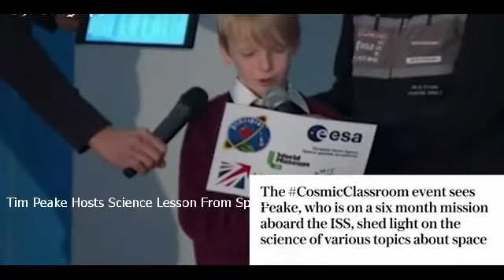Tim Peake Hosts Science Lesson From Space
Tim Peake Hosts Science Lesson From Space . Tim Peake Holds CosmicClassroom Science Lesson From Space
ISS Astronaut Tim Peake Answers CosmicClassroom Questions Asked By British Schoolchildren . Astronaut Tim Peake Hosted An Educational Q&A On Tuesday From The International Space Station (ISS).
The European Space Agency (ESA) Flight Engineer, Who In December Became The First British ESA Astronaut To Go To The ISS, Answered Questions Asked By British Schoolchildren As Part Of The Agency's CosmicClassroom Educational Event.
In January, Major Peake Also Became The First British Astronaut To Participate In An ISS Spacewalk.
Despite The Astronaut Describing His First Walk As "exhilarating", It Was Ended Abruptly When Water Started To Pool In His Crewmate’s Helmet, Forcing Nasa To Call For An Immediate Termination.
Major Peake Is To Spend A Total Of Six Months Aboard The ISS.